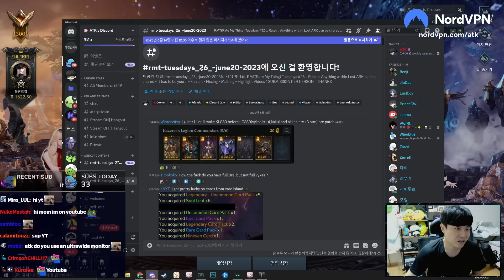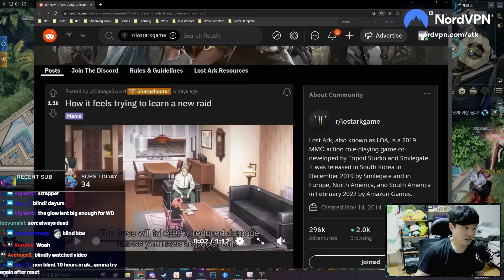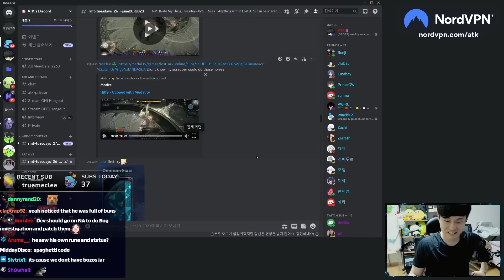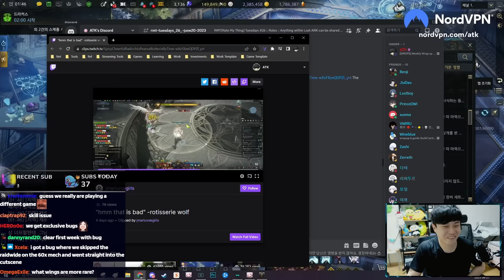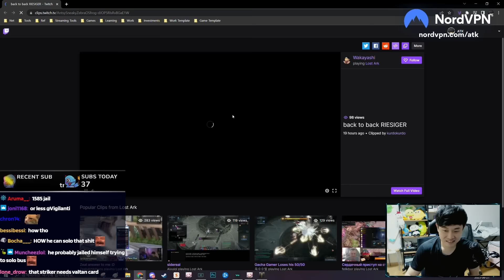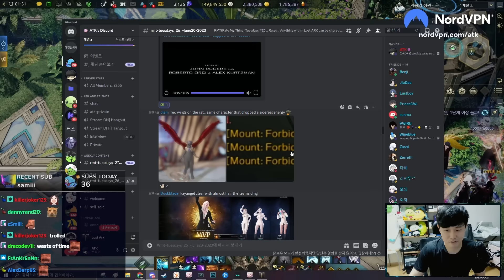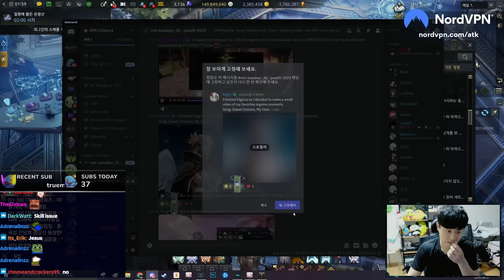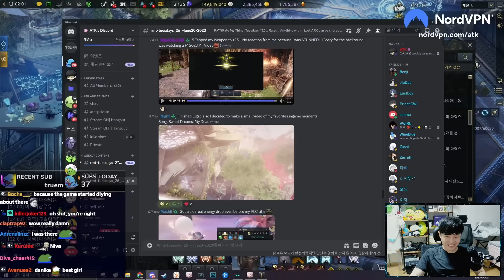Oops, Sorry guys - RMT Tuesday Ep 26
Seems like my guide made some fun scenes for kayangel! Forgot to upload this in time when i had the file

Also from next week the series is turning into reATK Tuesdays, we had a stream today, Full VOD